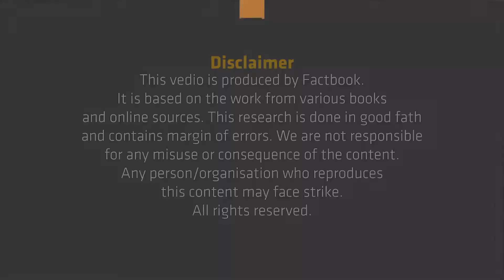Top 5 Greatest Pakistani Cricketers | 5 Most Popular Cricketers of Pakistan Cricket History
Our country Pakistan has produced some amazing cricketers throughout its history. Many great cricketers from Pakistan have proven themselves at the International level and have made some amazing records. In this video, we have discussed the top 5 most popular cricketers of Pakistan cricket history. These cricketers are not only famous in Pakistan, but they are famous all over the world.

These players have given amazing performances for Pakistan has had amazing careers. Some of these players have only played in test matches and one-day international matches. And some of these Pakistani players have played in test matches, one-day international matches, as well as twenty 20 matches. Because of their incredible career records and amazing performances, these players are considered to be the greats of cricket not just in Pakistan but all over the world.

TIMESTAMPS
0:00​  Cricket Superstars of Pakistan
0:34​  Standing Number 5​
2:19​  Standing Number 4
3:53​  Standing Number 3
5:23​  Standing Number 2
6:36​  Standing Number 1

Do you know what are the Top 5 Universities of Pakistan?

Factbook - "SHARE TO INSPIRE OTHERS"